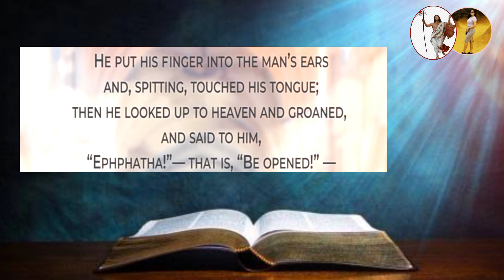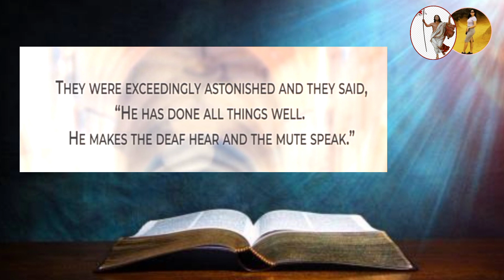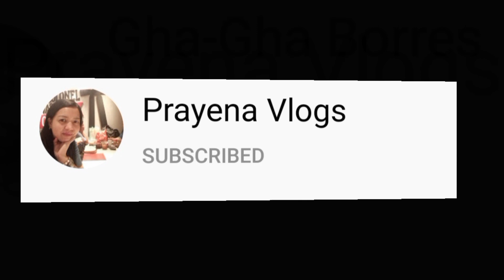Be Opened by Cardinal Luis Antonio "Chito" Tagle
"Instead of worrying about what you cannot control,
shift your energy to what you can create.”
Spread Love and Positivity. - Lia The Explorer

"Hatred stirs up conflict,
but love covers all wrongs.'' Proverbs 10:12

And also please join
1. Team Happy SMB
2. Team SMBully
3. Team Tulungan, Hainan, Warrior
4. Team Mone Elite
5. Team S

Thank you so much. If you have suggestions and comments. God Bless and stay safe everyone!